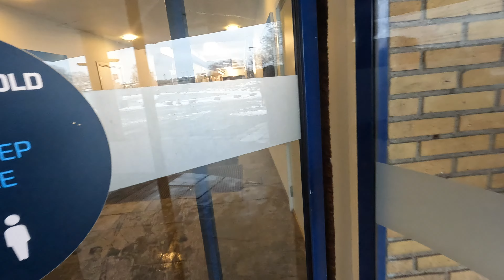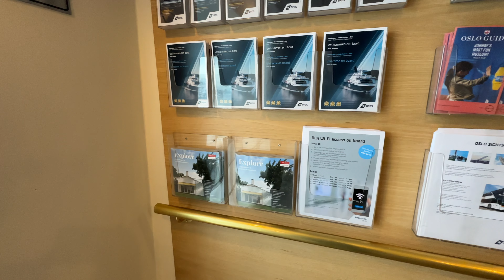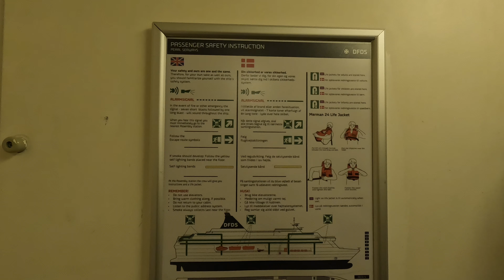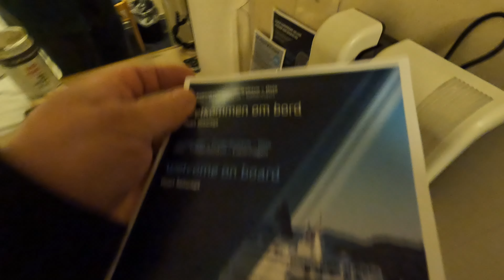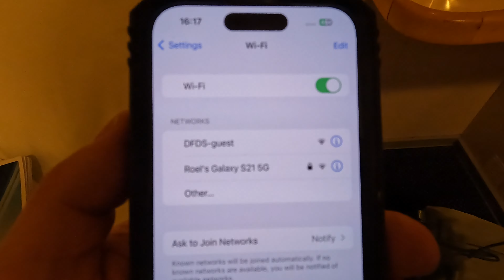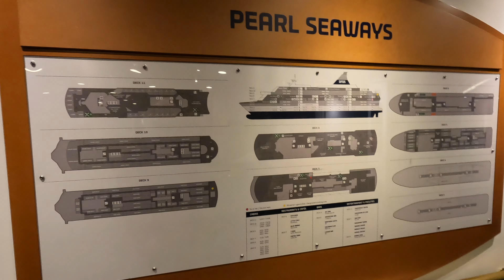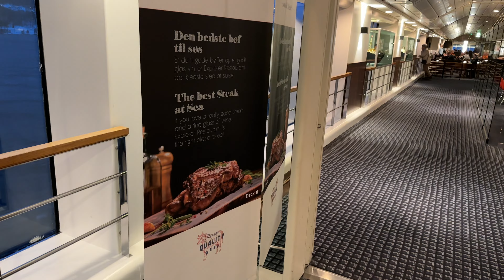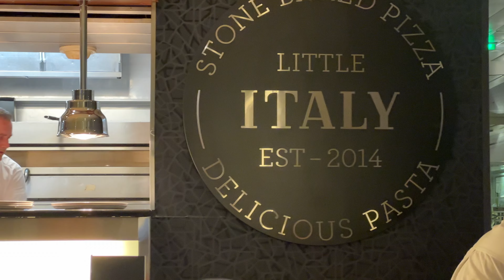Oslo 🇳🇴 to Copenhagen 🇩🇰 - an unforgettable ferry trip with DFDS in inside cabin.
This trip is unforgettable to me in the sense that it was the first time in my life I experienced seasickness. I hope this will never happen to me again or at least I am going to be better prepared for this. Please switch the subtitles on.
If you would like to see what Copenhagen looks like please follow this link to the video in my another YouTube channel:

Trip details:
Operator: DFDS
Ship: Pearl Seaways
Origin: Oslo
Destination: Copenhagen
Duration: 19 hours
Cabin: inside (bunk beds)
Price: GBP 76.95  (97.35 USD, 89.84 EUR, 1044 NOK)